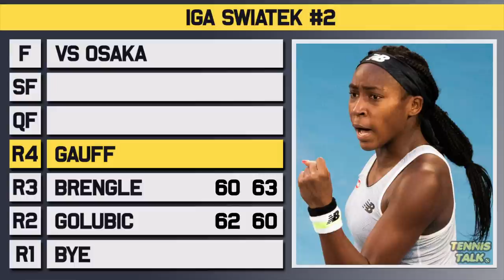Swiatek vs Osaka | Miami Open 2022 Final Preview & Prediction | Tennis Talk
Iga Swiatek will take on Naomi Osaka in the ladies final of the Miami Open for 2022. We have the 2020 French Open Champ against the former world number one and 4 time grand slam champion. These two played in 2019 with Osaka winning but Swiatek has come a long way since then and this is set to be an epic finale!